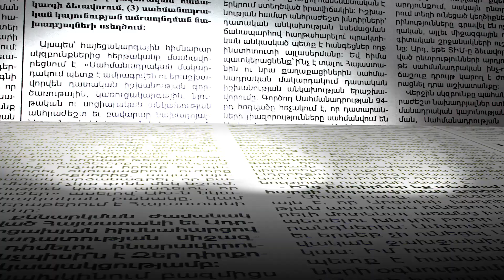«Նիկո՛լ, մենք մի օր իրար տեսնելու ենք, ուր ա իմ քրոջ երեխեն». քաղաքացին զայրացավ